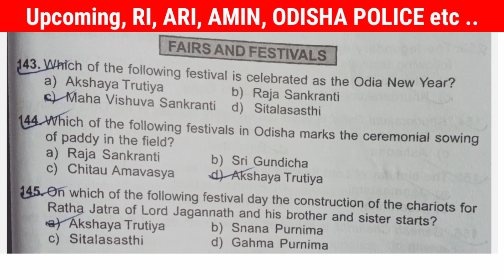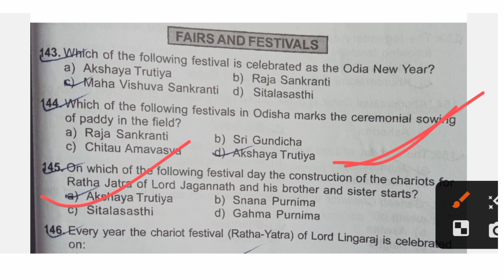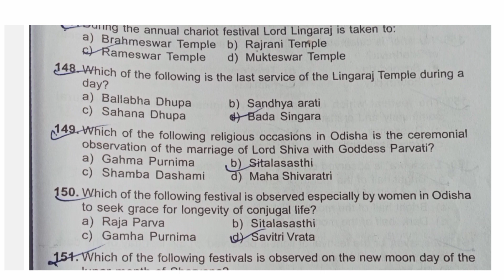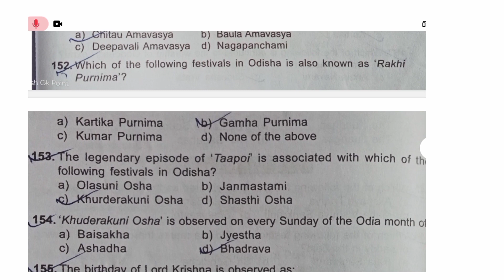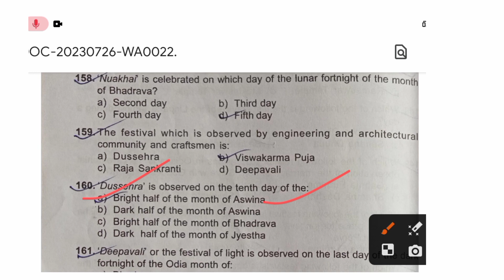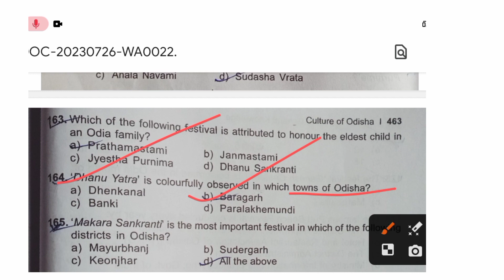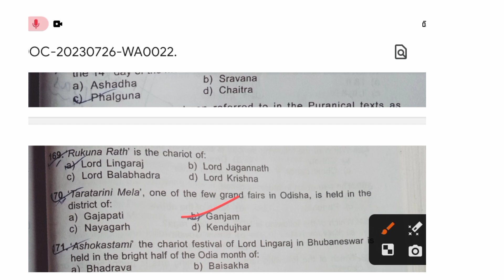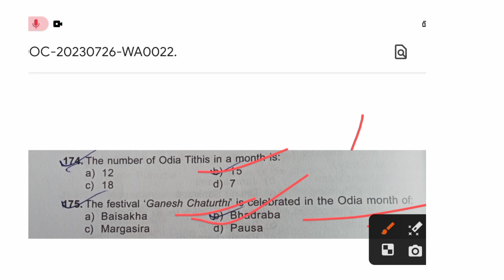OSSSC Combined Exam 2023 | RI GK | ARI GK | Amin GK | Forest Guard GK | Odisha Police 2023 | PART 11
( Your Queries ) :-

ri gk
ri gk 2021
ri gk 2023
ri gk 2022
odisha ri gk
odisha ari gk
odisha amin gk
ri previous Year question
ri previous year question 2021
ri previous year question 2022
ri amin syllabus
ri vacancy update
ri general knowledge
ri gk for odisha exams
revenue inspector gk 2023
revenue inspector gk 2021
amin previous year question 2021
ri previous year question paper
forest guard previous year question 2021
odisha police previous year question 2021
odisha police previous year question
ri vacancy
ri vacancy 2023
ri vacancy kebe bahariba
revenue inspector vacancy
ri vacancy in odisha
ri vacancy 2023 in odisha
ri syllabus
forest guard vacancy kebe bahariba
forest guard vacancy date
forest guard odia
osssc vacancy kebe bahariba
osssc ri amin syllabus
osssc new vacancy odia
chinmay panda
chinmay sir
laxmidhar sir
bibhuti sir
prakash gk point
gk odisha
odisha job info
osssc combined exam 2023
odisha combined exam gk
odisha combined exam gk 2023
osssc combined exam 2023 gk
osssc gk
osssc vacancy
osssc syllabus 2023
odisha gk